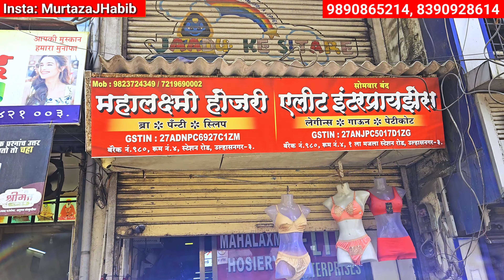Top Ladies Nightwear & Lingerie Wholesalers in India: Explore Mumbai's Wholesale Market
Explore the largest wholesalers and distributors of ladies' nightwear, lingerie, pajamas, t-shirts, bras, panties, and leggings in India, with a special focus on Mumbai's bustling wholesale market. This video provides an in-depth guide to finding top suppliers and manufacturers offering high-quality women's clothing and undergarments at competitive prices. Whether you're a retailer looking to stock your store with stylish and comfortable women's wear or an entrepreneur entering the women's fashion market, this video offers valuable insights. Learn about the best places to source ladies' nightwear and lingerie, understand the latest trends, and discover the key players in the industry who can help you succeed. Join us as we explore Mumbai's vibrant wholesale market for ladies' clothing.
Please do visit once before buying online.
Mahalaxmi hosiery shop no- 15 opp doli naate wala, Santu building, Ulhas station road, Ulhasnagar west , Ulhanagar 3